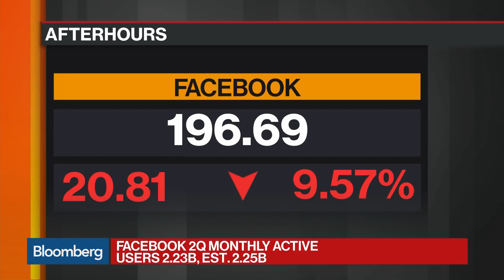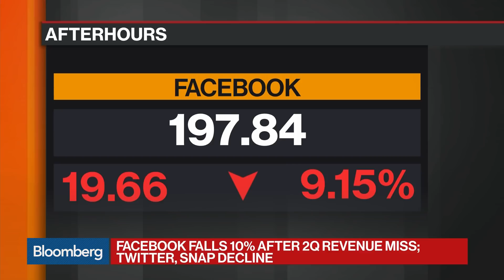Facebook Shares Plummet After Missing Estimates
Jul.25 -- David Kirkpatrick, Techonomy Media chief executive officer, and Porter Bibb, Mediatech Capital Partners corporate finance managing partner, discuss Facebook Inc.'s second-quarter earnings miss with Bloomberg's Julie Hyman, Joe Weisenthal and Scarlet Fu on "What'd You Miss?"